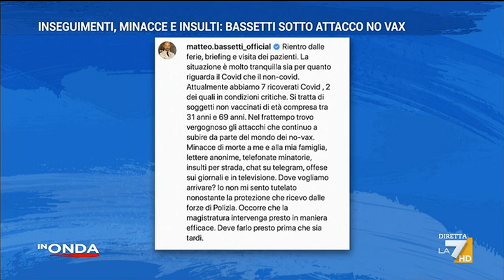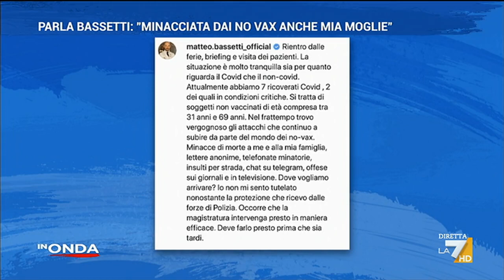In Onda - puntata 30 agosto 2021